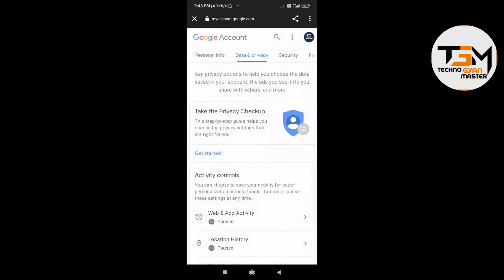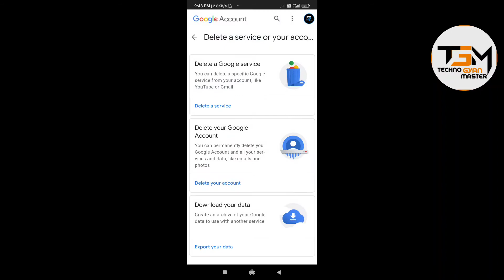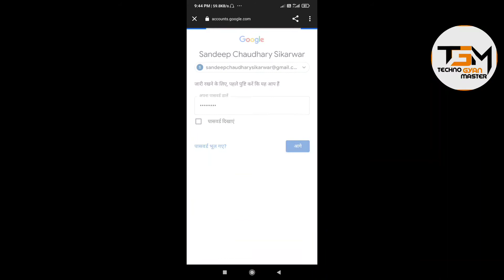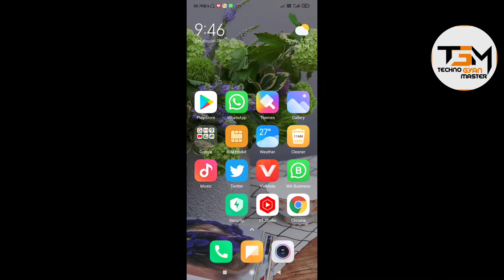Youtube channel delete kaise kare mobile se ( in 2021 ) | how to delete youtube channel in mobile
Youtube channel delete kaise kare mobile se in 2021
How to delete youtube channel in 2021

About: Techno Gyan  Master at a YouTube channel, Where You Will Find Technological videos in Hindi, new video posted this Everyday :)

Channel Hosting By-
( SANDEEP CHAUDHARI )

 Your Questions This Video-
how to delete youtube channel in mobile